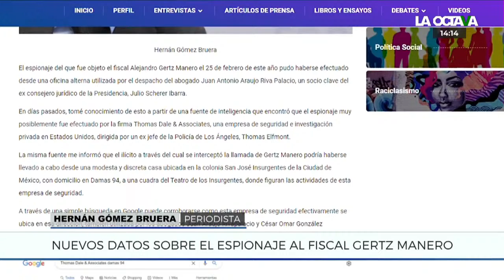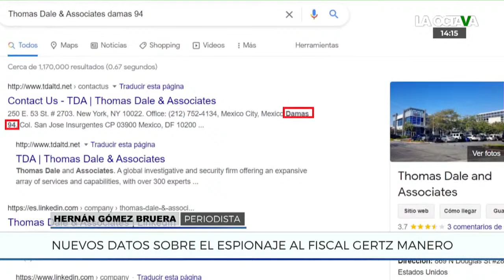HERNÁN REVELA la EMPRESA y PERSONAJES QUE HABRÍAN ESPIADO y FILTRADO los AUDIOS de GERTZ MANERO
En una investigación exclusiva, Hernán Gómez revela la ubicación y la empresa que habría estado ligada a la filtración de audios que puso en jaque al fiscal Gertz Manero. Se trata de una empresa de seguridad en la que el abogado Juan Araujo operaría parte de su despacho y desde el que opera algunos asuntos. Esto, sin estar confirmado, pone en jaque también a Julio Scherer.